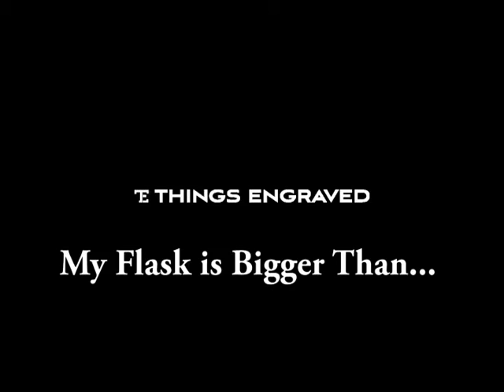Our Flask is Bigger Than... Things Engraved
Our head office staff wants to introduce you to the newest addition to our line up of awesome flasks...the GIANT 64oz Stainless Steel Flask!! To check it out on our website, click here (you know you want one!!)